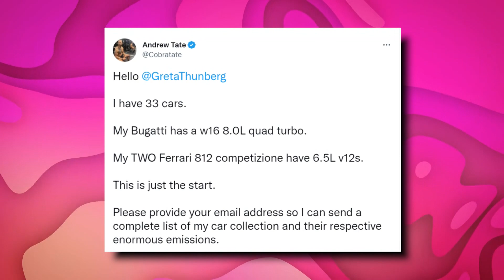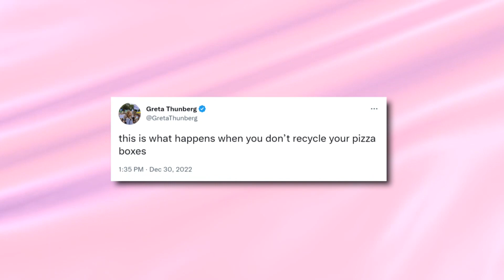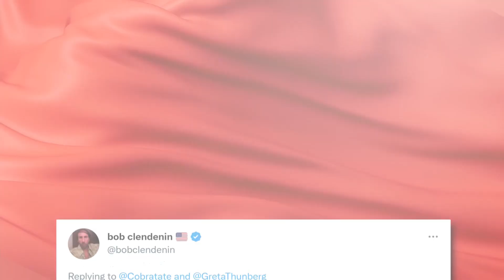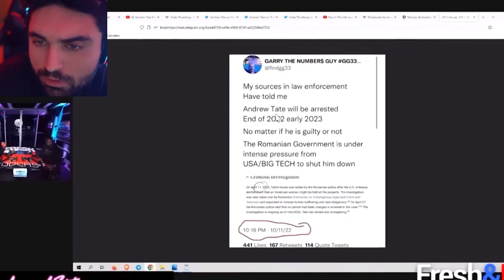How Greta Thunberg Throw Andrew Tate's In Jail